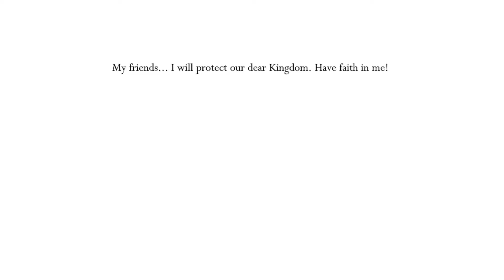Hollow Knight 8, Or, Zote The Whatever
Mostly smacking around Zote and some other bosses in today's edition!